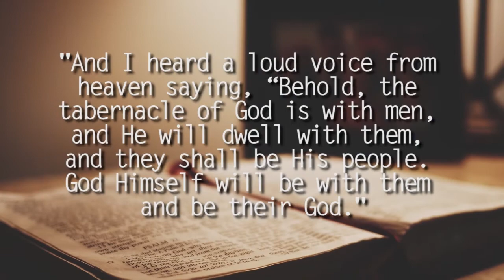The Sanctification Process - City Bible Group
God is calling the end time generation to be holy. We are the closing evidence for God’s defense in the trial where Satan accuses Him of being unjust. The entire universe is watching God’s people who are to take the gospel for a witness unto all nations. Then shall the end come.

In our last study we worked through how to pull down enemy strongholds that keep us stuck in patterns of sin. We said that the Lord has given us many promises and specific weaponry we can use to destroy those footholds that the enemy has gained in our lives. Uprooting strongholds is like peeling off layers of sinfulness and bad character traits. Today we’re going to finish off that conversation by focusing on the process of sanctification.

Why is this topic important? Isn’t it good enough to be saved? Why do I have to be sanctified? That’s a very good question. Listen to what the Bible says in Revelation 21:27 (NKJV), speaking of the Holy City, the New Jerusalem: “But there shall by no means enter it anything that defiles, or causes an abomination or a lie, but only those who are written in the Lamb’s Book of Life”. The RSV says: “But nothing unclean shall enter it, nor anyone who practices abomination or falsehood, but only those who are written in the Lamb’s book of life”.

We have a second witness in 1 Corinthians 6:9-11, where the Apostle Paul says: “Do you not know that the unrighteous will not inherit the kingdom of God? Do not be deceived. Neither fornicators, nor idolaters, nor adulterers, nor homosexuals, nor sodomites, nor thieves, nor covetous, nor drunkards, nor revilers, nor extortioners will inherit the kingdom of God. And such were some of you. But you were washed, but you were sanctified, but you were justified in the name of the Lord Jesus and by the Spirit of our God”.

And last but not least, our third witness: the Lord Jesus Himself said in the beatitudes: “Blessed are the pure in heart, for they shall see God” (Matthew 5:8).

The paradox of this generation is that we’re the most sinful generation that ever lived, even worse than the generation of the flood, but we will see the Lord Jesus come in the clouds of glory. If we want to run toward Him and not from Him, if we want to be taken up by the angels to meet Him, then we need to be sanctified so that He can take us home.

How do we become sanctified? How does that work? Well, that’s exactly what we’re going to dive into right now. This is a beautiful study so make sure to stay with us until the very end. Let’s get started!

Setting the Record Straight: God's Truth for This Generation